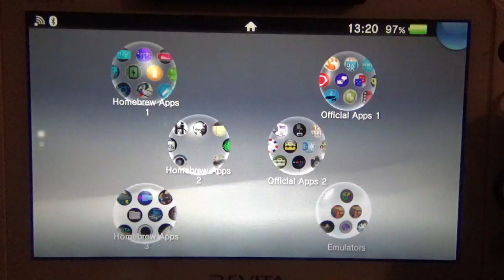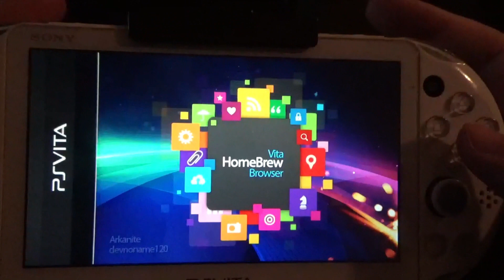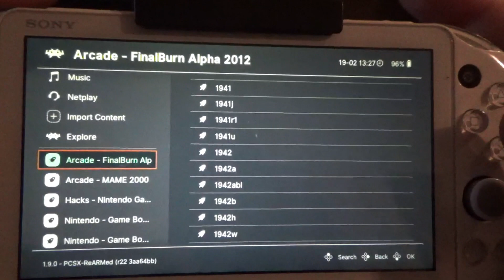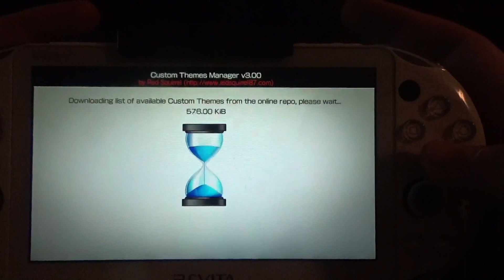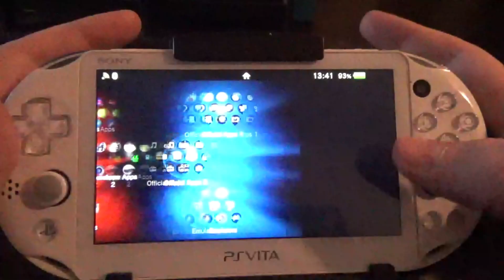Modded Vita Demo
This video shows a modded vita the many features of a modded vita Version 3.65